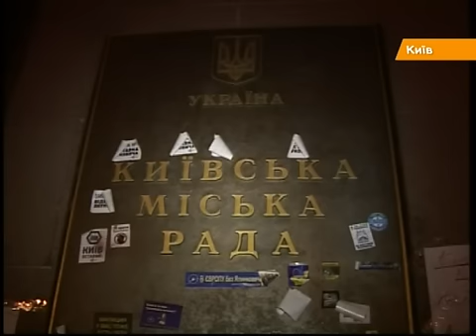Пока Киев окружили бойцы "Беркута" оппозиция не сядет за стол переговоров